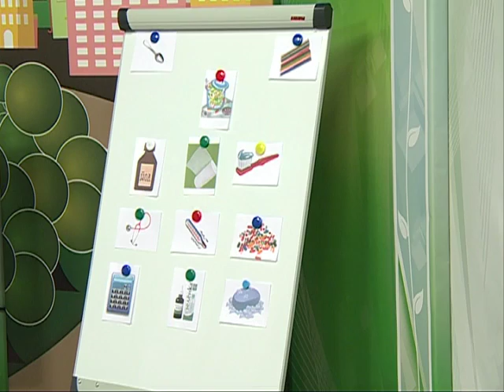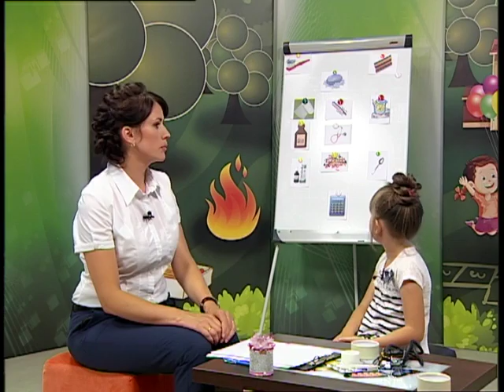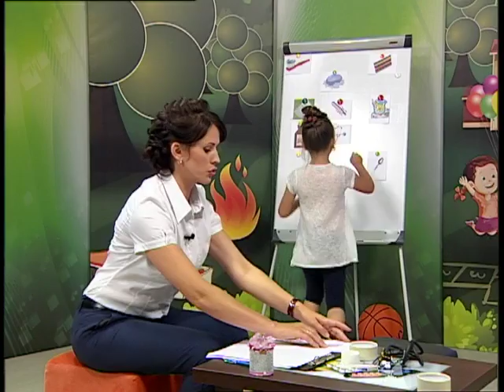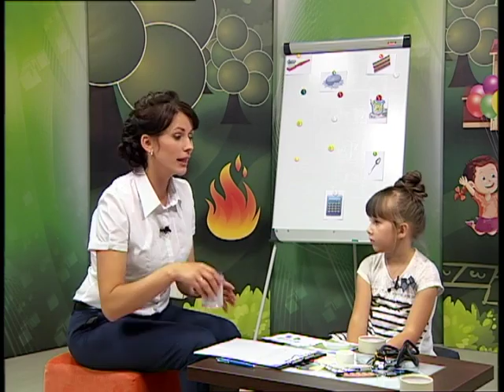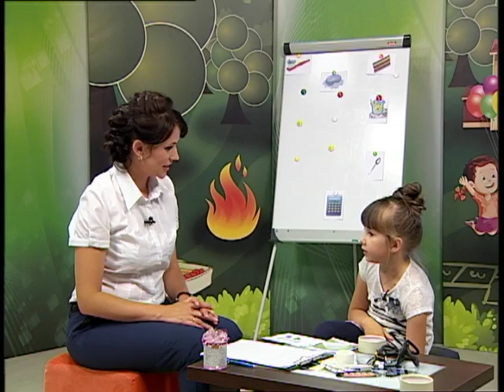27 07 2016 Cтрана безОпасности